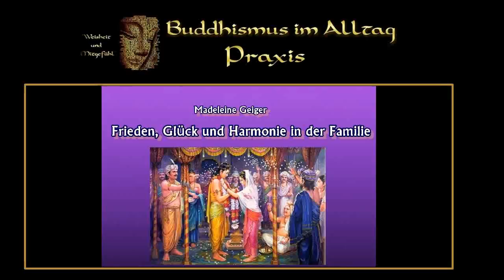Frieden, Glück und Harmonie in der Familie - Madeleine Geiger